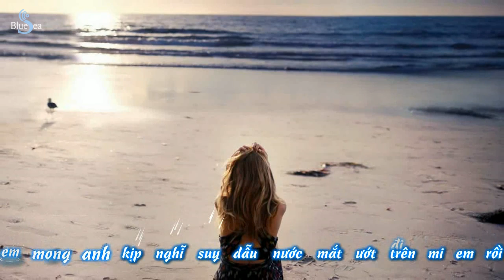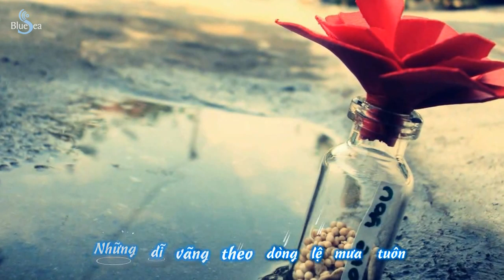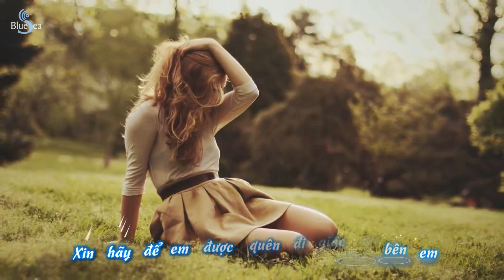Em Đã Yêu Một Người - Ribi Thủy [Official Lyric Video]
Độc quyền Bluesea.
Phòng Thu KAN STUDIO.

Bài hát: Em Đã Yêu Một Người
Ca sĩ: Ribi Thủy

Được biết đến lần đầu với vai trò người mẫu ảnh cho vài cửa hàng thời trang ở TP.HCM, cô gái đến từ Gia Lai - Nguyễn Thị Thủy (nickname: Ribi) may mắn nhận được sự yêu mến đặc biệt của cộng đồng mạng bởi ngoại hình xinh như búp bê.
Thời điểm đó, không khó để bắt gặp hình ảnh của cô nàng ở bất cứ diễn đàn dành cho bạn trẻ. Nhiều người nhanh tay đã tìm ra trang cá nhân, thông tin của Thủy để kết bạn và làm quen. Tiếng lành đồn xa, hot girl Gia Lai Thủy nhận được nhiều lời mời góp mặt trong các MV ca nhạc của các ca sĩ như: Khánh Phương,Hồ Việt Trung, Lương Gia Hùng, DJ Minh Anh...